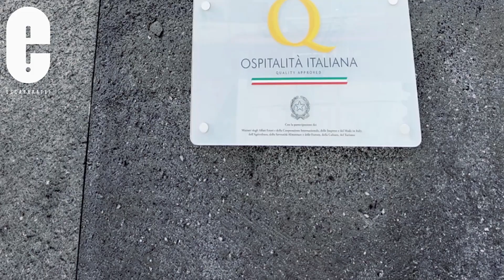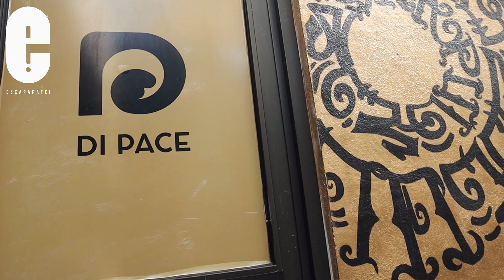Di Pace, tu destino para comida italiana auténtica en Toluca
Di Pace, una pizzería y restaurante italiano en Toluca, llegó con fuerza, no para competir con los amantes del chorizo, sino para unirse a él en algunos platillos y demostrar a los toluqueños cómo se come verdaderamente en Italia. ¡Conócelos!